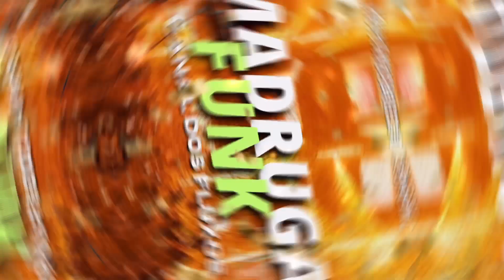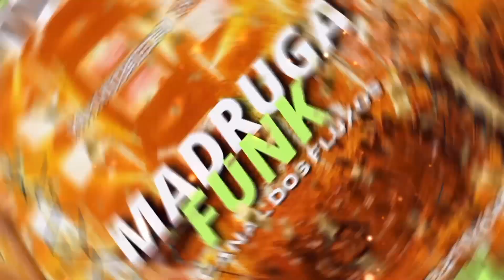DA PAU PRA ELAS ( MC FAHAH E MC CELO BK (DJ JEEH FDC E DJ RUGAL ORIGINAL)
Você não quer ver o seu trabalho Neste vídeo , Por favor , entre em contato comigo em vez de denuncia-lo E vou apagar esse vídeo o mais Rápido possível.